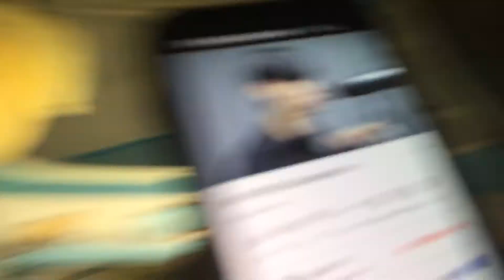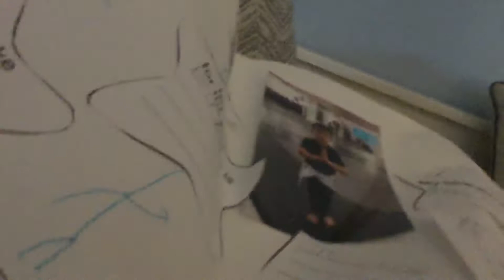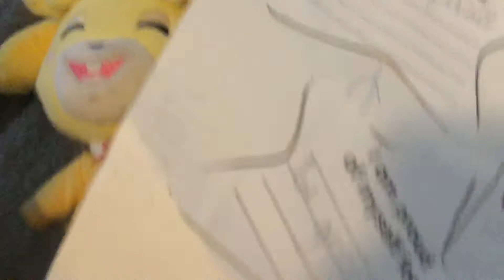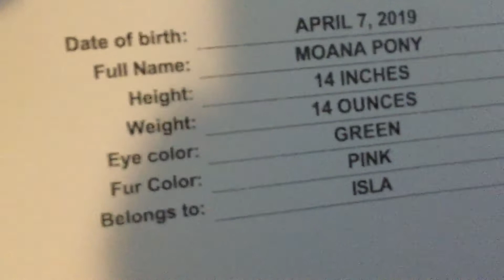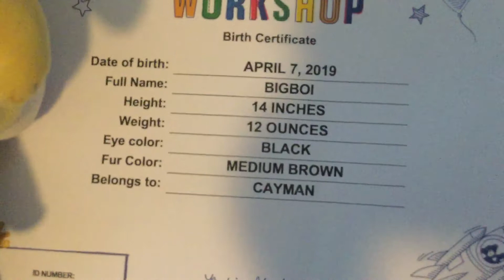Detective Isabelle [READ DESC](Ep 4)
Listen, this series is most fun to make and watch I really enjoy watching this series and I hope you do to so we might post 2 episodes of this every day there might me so much more we want to show you so stay tuned on this channel